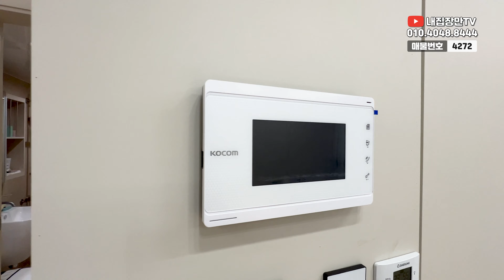[구로동신축빌라](No.4272) 서울에 사이즈 나오는 3룸 찾으셨죠?! 요기요기 교통이 편리해요! 신도림역, 구로역 이용! 서울 구로구 구로동 [구로역신축빌라][신도림역신축빌라]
[구로동신축빌라](No.4272)
서울에 사이즈 나오는 3룸 찾으셨죠?!
요기요기 교통이 편리해요!
신도림역, 구로역 이용!
서울 구로구 구로동
[구로역신축빌라][신도림역신축빌라]

▷ 위        치 : 서울 구로구 구로동
▷ 종        류 : 공동주택
▷ 총  세  대 : 총 5층 14세대
▷ 준        공 : 23년 8월 준공완료
▷ 분  양  가 : 문의
▷ 실입주금 : 문의
▷ 구        조 : 방2 화1
                        방3 화2
▷ 옵        션 : 시스템에어컨 2대 (거실, 안방)
                        전열교환기
                        실링팬
                        가스레인지

▷ 특        징 : 1호선, 2호선 신도림역 이용가능!
                        1호선 구로역 역세권!
                        사이즈 나오는 3룸 찾으시는 분들께 추천~

[구로구신축빌라][구로동신축빌라][서울신축빌라]